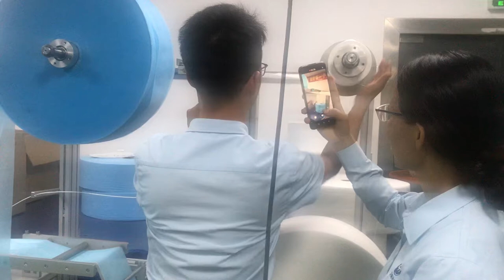Fabric loading tutorial mask machine